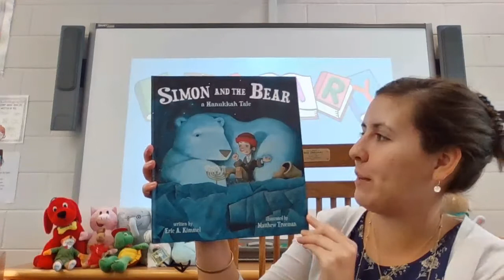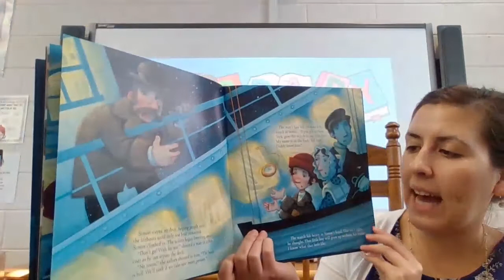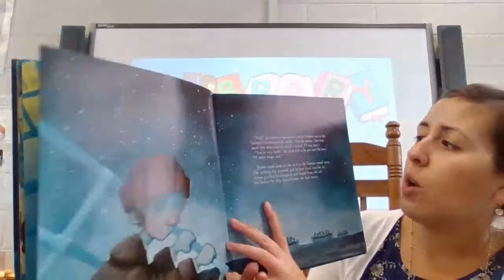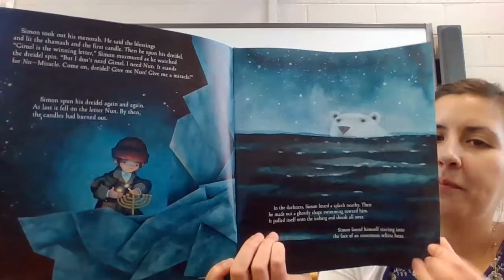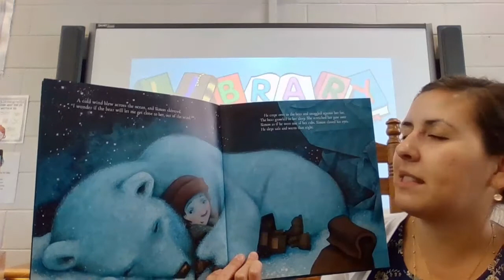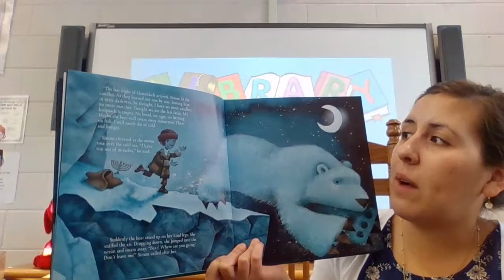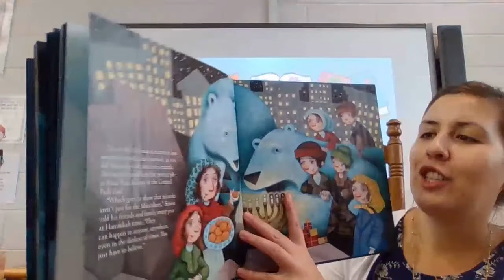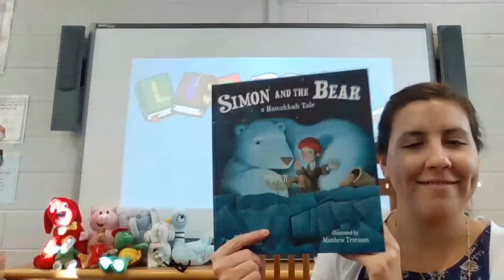Simon and the Bear by Eric A. Kimmel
Week 13 for 2nd and 3rd grade